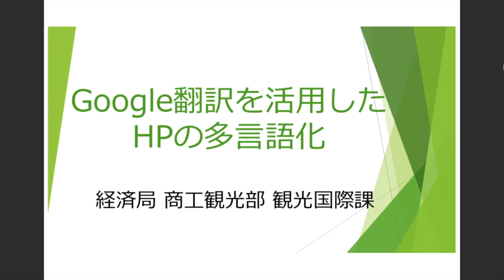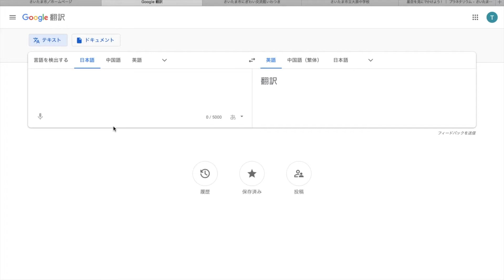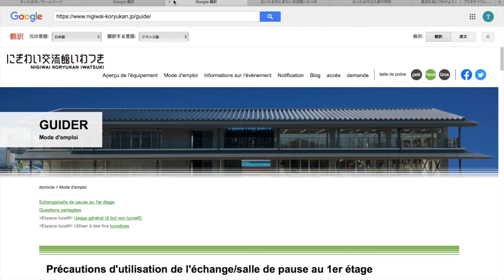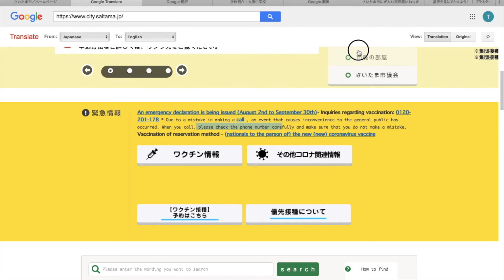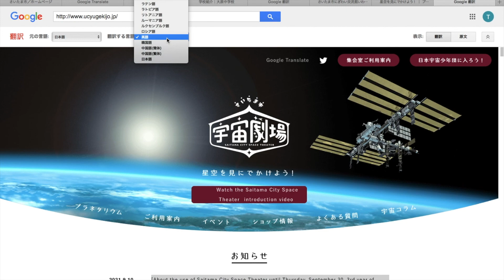カイゼンさいたマッチ・事例発表（観光国際課）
業務改善強化月間（令和3年6月）に報告された改善事例は7,395件！
その中から選ばれた今年度の最優秀賞です。

詳しくは、市ホームページへ。